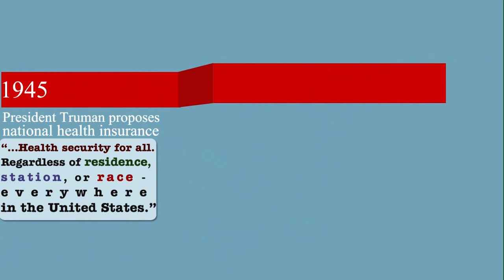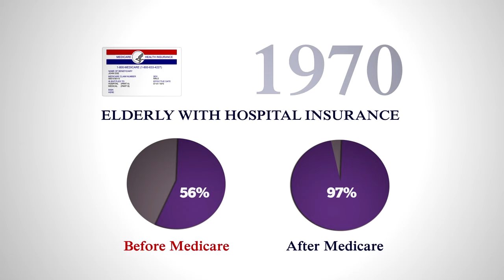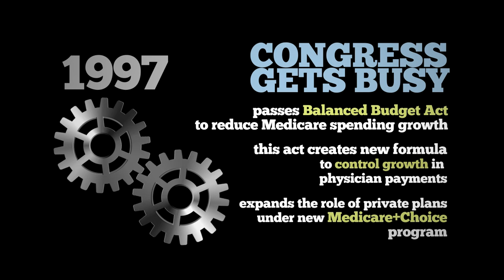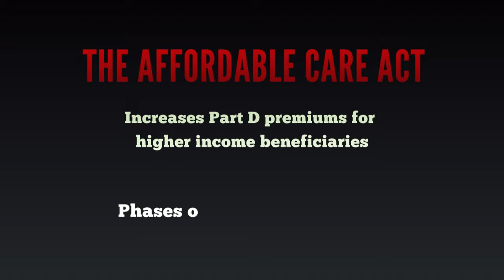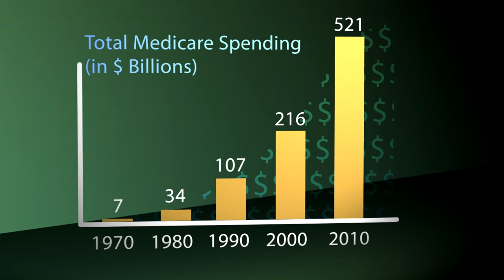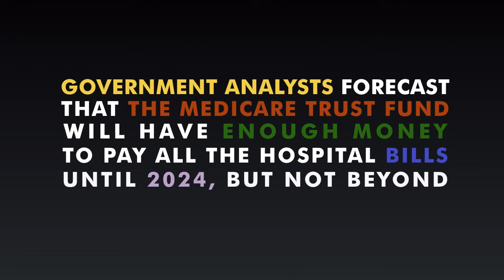The Story of Medicare: A Timeline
With Washington considering changes to Medicare to reduce the federal deficit, this video from the Kaiser Family Foundation highlights the Medicare program's evolution from its origins to the current day. It also discusses the program's impact on the 50 million elderly and disabled Americans it serves today, as well as the fiscal challenges it faces to ensure its long-term sustainability. or check out for more of our Medicare-related resources.